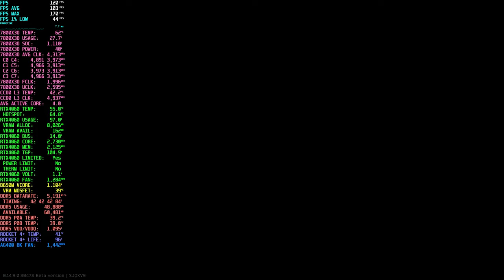Streets of Tarkov 1440p on a 4060 After Fog Removal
GPU: Gigabyte GeForce RTX 4060 AERO OC 8GB
BIOS: 2.D0
OS: Windows 11 Pro Version: 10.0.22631 Build 22631
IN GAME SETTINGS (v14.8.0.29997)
Presets: pyur70
Resolution: 2560x1440 QHD
Upscaling: DLSS Balanced
Textures: High
Shadows: Low
LOD: 2.5
VIS: 2500
Sharpness: 0.0
PostFX: Off
Binaural Audio: On

VIDEO CONTENTS
00:00 7800X3D + 4060 Config
00:16 Graphics settings
00:26 Streets 14.9 on a 4060
32:37 Thanks for supporting my dream, check out these related videos & playlists!